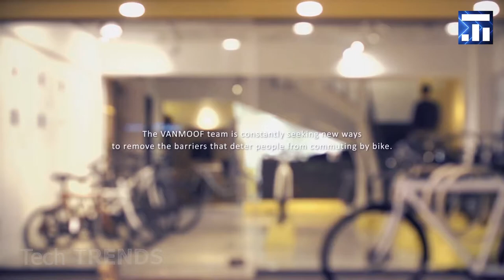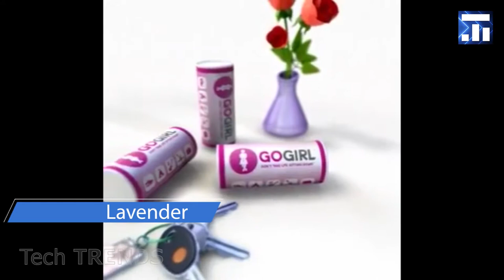知っておくべき不思議な発明 #2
知っておくべき不思議な発明 #2. あなたがまだ見ていない素晴らしいガジェット. 異なる状況に役立つ発明. あなたにとって便利なデバイス.